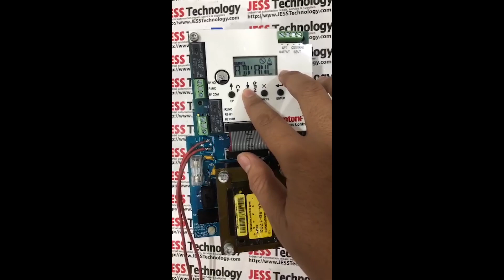Repair Rotori Process Control Panel | No Display | JESS Technology Malaysia